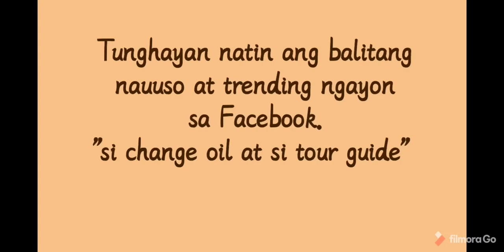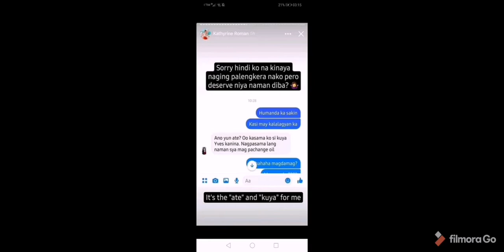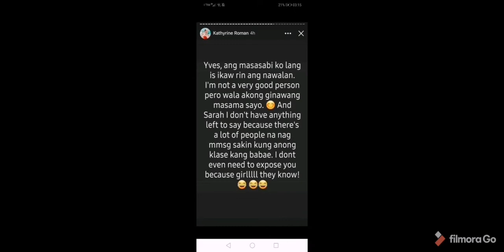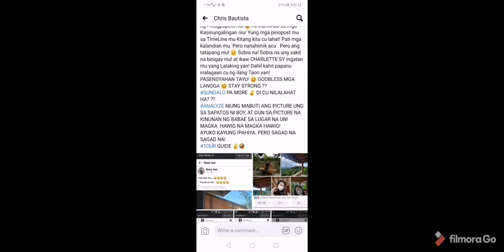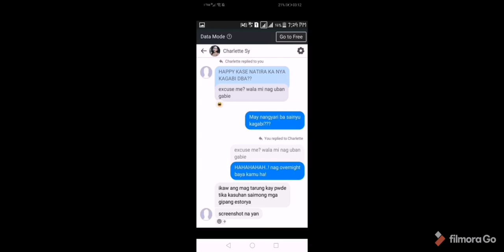The Change oil vs Tour guide story